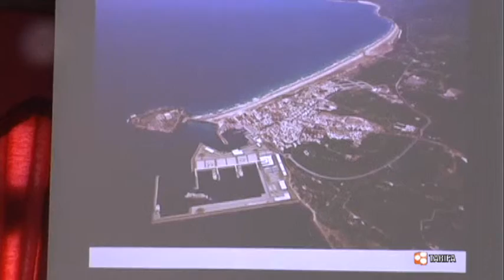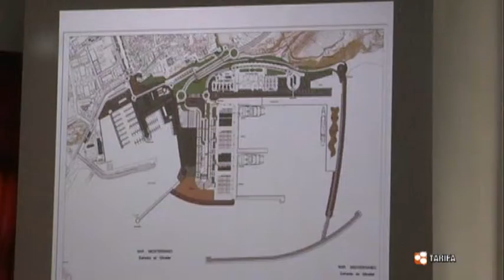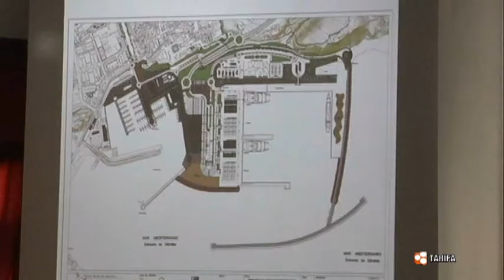AMPLIACION DEL PUERTO 220211